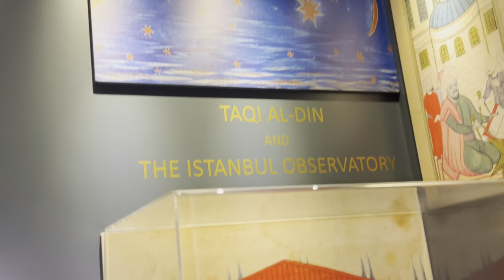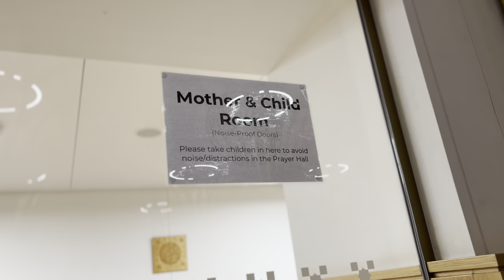Sharing here and there clips | Cambridge Central Mosque | Liver Curry | Chilly paste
Hi Everyone
It is pleasure to meet you all on another video
My friend come to stay in our place And She will stayed in our home  two days. So, i bought sone beautiful here and there clips. I made some special recipes for with lots of love. And also we went to the Cambridge Central Mosque. One of the most beautiful village I ever seen. Masha allah

Recipes {

Roasted Liver  {

To ground masala powder:-

Peppercorns-3 tsp

Liver-300g
Ginger garlic paste -2 tbsp
Big onion-1
Tomato-1
Green chilly-2
Dry chilly-3
Grounded Masala powder-2 tbsp

Chilly Paste{

Maldive fish -3 tbsp
Chilly flakes-4 tbsp
Sugar-3 tbsp
(Mistakenly I have me mentioned 4tbsp in video)